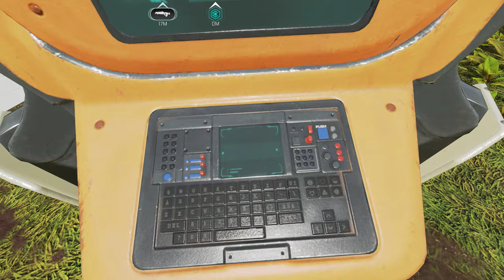Apex Legends, Season 15, Catalyst, 4K 2022 11 05 19 05 20 19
Apex Legends, Season 15, Catalyst, 4K

Catalyst:

Passive “Barricade” - Catalyst fortifies doors through an extra button prompt. The fortified doors take twice as long to destroy by melee and can only be opened by Catalyst and her teammates.

Tactical “Piercing Spikes” - Catalyst lays spikes in ferrofluid which causes enemies who walk through it to be slowed and take damage. In order to destroy the spikes, you have to get close to activate the “core” of the spikes and shoot that.

Ultimate “Dark Veil” - Catalyst summons a huge wall that blocks enemy vision and slows enemies if they pass through it. You can still shoot through it and walk through it but you’ll be slowed and be blinded for a few seconds with darkened vision. Catalyst’s ultimate also blocks scan tech from Bloodhound’s tactical/ultimate and Seer’s passive, scan, and ultimate will be blocked.

A few things to note is that Catalyst’s Piercing Spikes can be thrown pretty far and Rampart can break the doors fortified by Catalyst’s passive with her Sheila ultimate. Catalyst’s ultimate seems incredibly strong especially with how tall it seems to go and Horizon’s tactical Gravity Lift will raise players slightly higher than Catalyst’s Dark Veil. All in all, Catalyst seems like an incredibly strong Legend to counter the scan meta currently established.